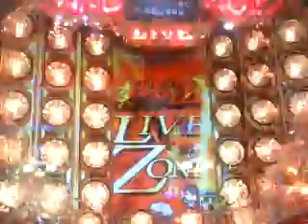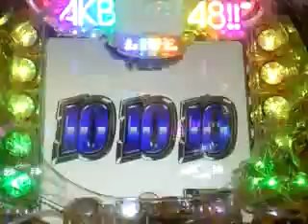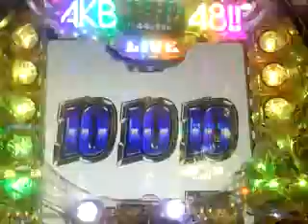CRぱちんこAKB４８ 超絶かわいいみーちゃん・サプライズボタン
これは豪華！